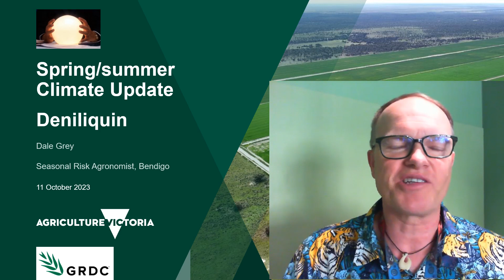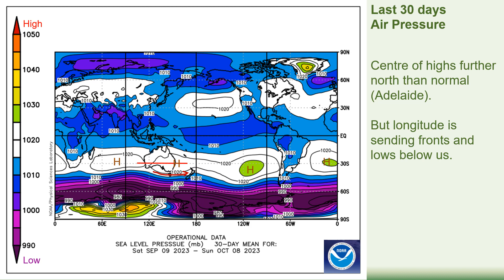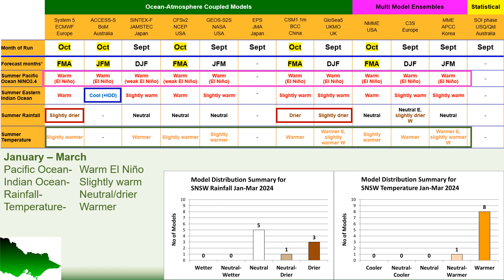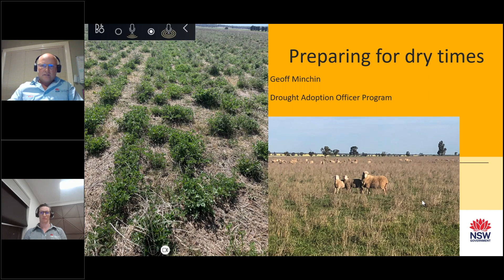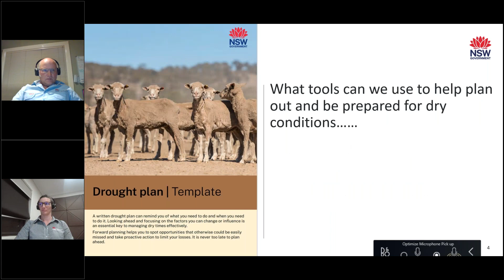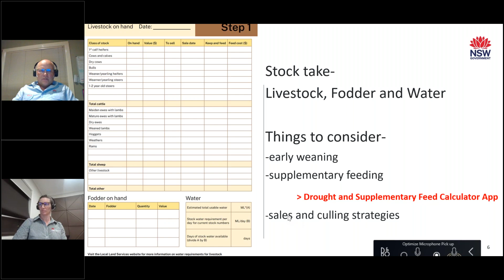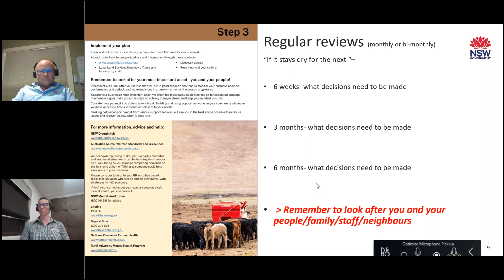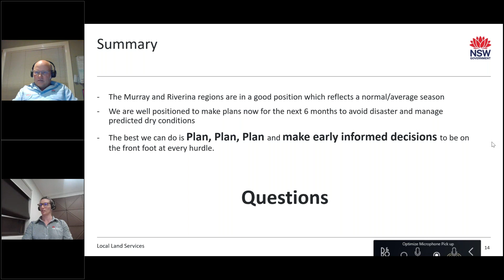Are you prepared for a dry summer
Geoff Minchin from Local Land Services and Dale Grey from Agriculture Australia present this webinar, aimed at assisting landholders in the Murray and Riverina prepare for a drier summer.